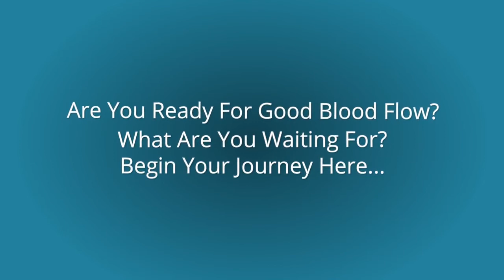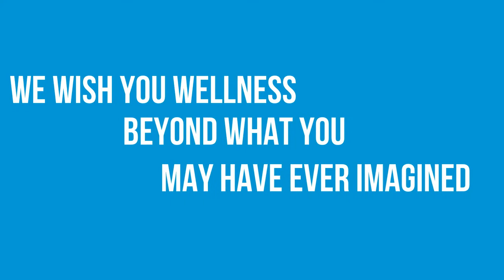exercise for blood circulation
Waste Disposal
Stress Reduction
Relaxation
Sleep Management
Cardiac Function
Endurance
Strength
Energy
Concentration
Mental Acuity